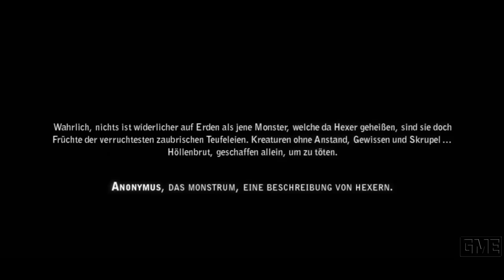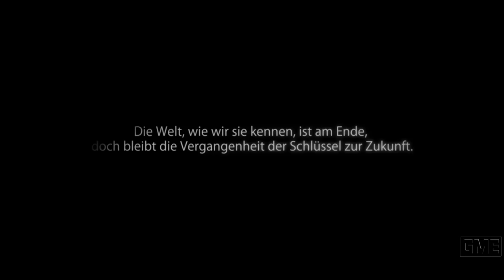Witcher 2 "GAME MOVIE" [GERMAN/PC/1080p/60FPS]